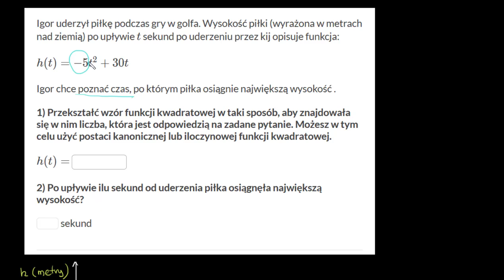Interpretacja funkcji kwadratowej użytej w modelu - postać kanoniczna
Film na licencji CC: NC-BY-SA zrealizowany przez  Fundację Edukacja dla Przyszłości przy wsparciu Fundacji Akamai.
Opowiada Piotr Stachura z Instytutu Informatyki Technicznej SGGW